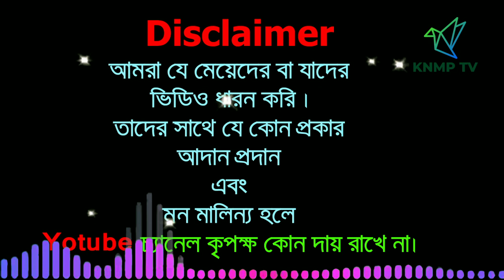Sokh Mita** nor Moto Amar Monta